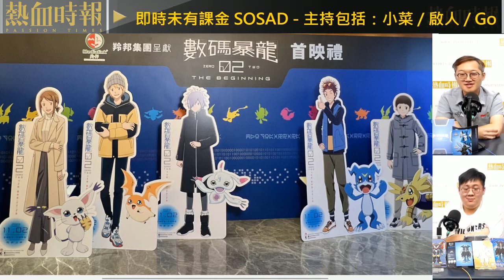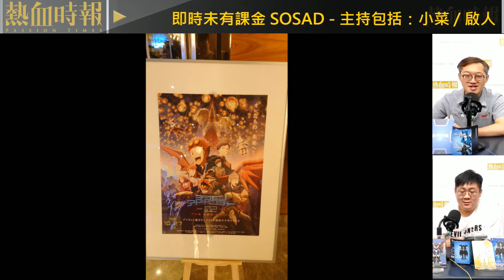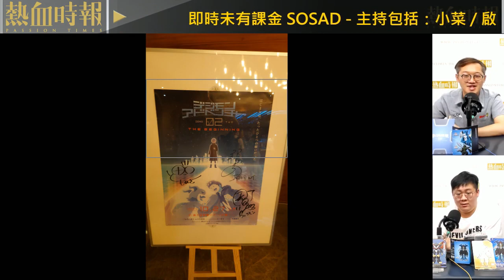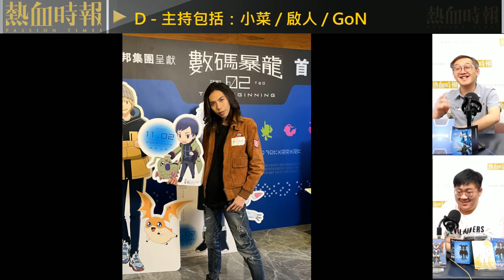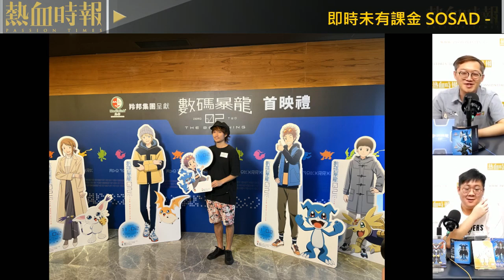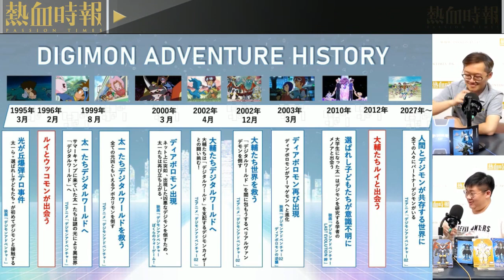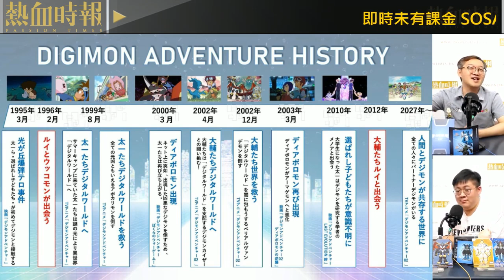【國立大台 ep 1959】《數碼暴龍 02 THE BEGINNING》忠於原作的感覺 揭開被選中的小孩之謎